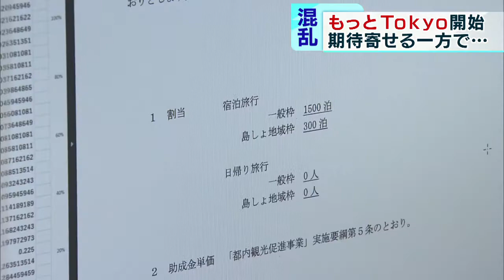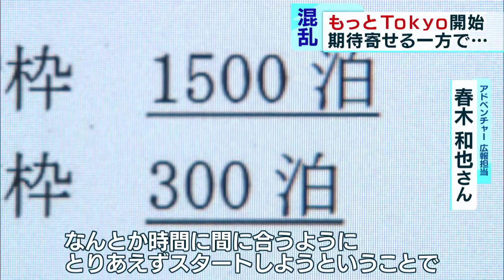都民割「もっとTokyo」開始で混乱も… 現場は？都民は？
10月23日から東京都の「もっと楽しもう！Tokyo Tokyo」（略称「もっとTokyo」）事業について、予約の受け付けが始まりました。期待の声が上がる一方で、混乱も起きています。

　「もっとTokyo」は東京都民の都内旅行を促すキャンペーンで、政府が進めるGoToトラベルキャンペーンと割引を併用することができます。かなりお得に旅行ができるとあって注目されているキャンペーンですが、突然の導入に旅行業者からは困惑の声が聞かれました。オンライン旅行予約サイトを運営する企業では、割り当てられた商品数が希望した商品数の10分の1程度で、想定よりも少なく、わずか1時間ほどで売り切れてしまいました。しかも、商品の割り当て数の通知があったのは販売当日だったということです。

　都民からは予想を超えるスピードで売り切れてしまったことを受け、落胆の声も上がっています。ただ「もっとTokyo」は11月と12月の受け付けも予定されていて、まだまだ諦める必要はなさそうです。